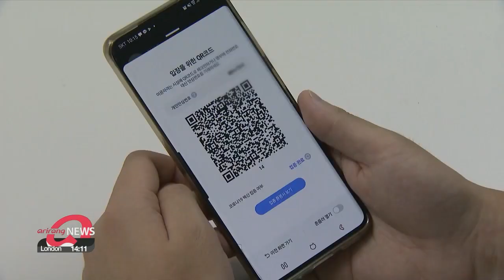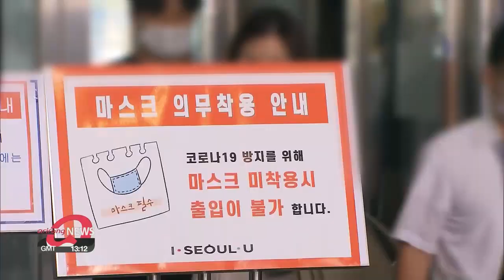Experts' take on S. Korea's aim to gradually return to normal in November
마지막 거리두기, 11월 위드 코로나 돌입... 전문가 평가는?

Staying with the plan to gradually return to normal life.
Is it realistically possible?
What happens if there's a major resurgence after making the transition?
Lee Kyung-eun turned to some experts for the answers.
Authorities in South Korea are now aiming to take the first step towards living with the virus,...
starting November.
There are roughly two weeks left until then.
And during that time,.. the government is aiming to fulfill two basic requirements of the transition.

First fully vaccinating 70 percent of the population.
Second keeping the infection rate under control meaning no dramatic surges.

But the question is are these possible. when restrictions get partially eased during. that two-week period,... starting October 18th?

"70 percent vaccination rate is likely to be completed by late this month. And since the eased measures mostly apply only to vaccinated people,... that won't necessarily lead to a surge in cases."

But, a potential spike cannot be ruled out completely,... if people's movements increase drastically.
So... what should the government do. in that case?

"Even if case numbers go up,... if the number of severe cases would stay at a manageable level,... the the country can go ahead with its transition plan."

"It would be ideal to implement the transition,... after the number of severe cases and fatalities go down enough after 80 to 90 percent of population is fully vaccinated. I've been saying that the government could be rushing things a little bit."

The government is firm on pushing ahead with the transition plan,... although it will decide the exact date... cautiously,... depending on the situation.
And it is likely to remain cautious,... taking things slow,... even after the transition.

"It is a gradual return to normal. And the government will slow things down when cases rise and speed things up when cases decline. In the worst case,... it could even strengthen the measures to go in the opposite direction like Singapore."

In the meantime,... experts say people should NOT expect any dramatic changes immediately.
They say,.. wearing masks is a must... until the country... gets to the last stage... before returning to normal.

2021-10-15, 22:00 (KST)